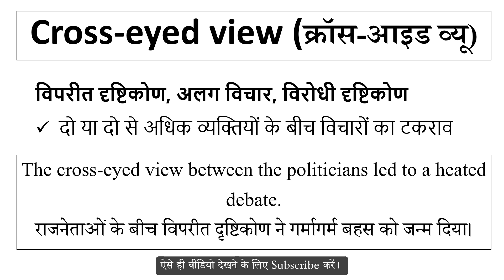Cross eyed view meaning in Hindi | Explained Cross eyed view With Using Sentence